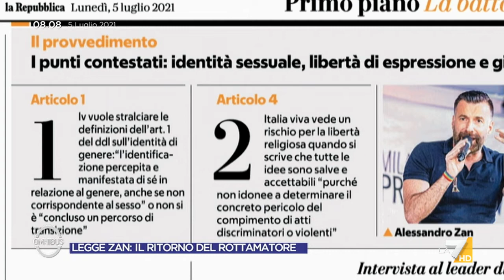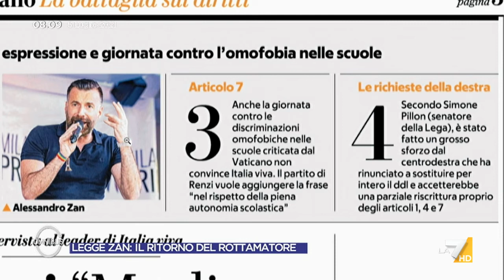DDL Zan, le proposte di Alessandro Cattaneo: "Troviamo una mediazione sugli elementi altamente ...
Alessandro Cattaneo (FI) sul DDL Zan: "Dobbiamo trovare una mediazione sugli elementi più divisivi"